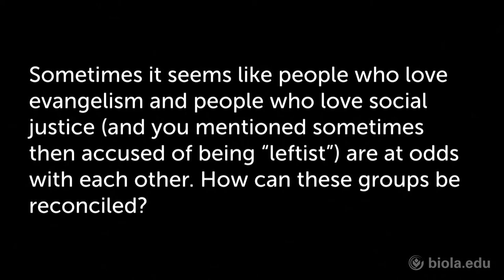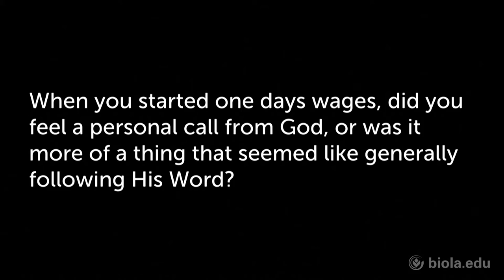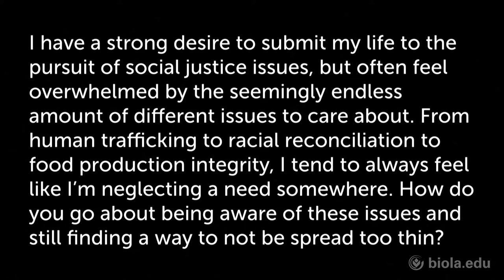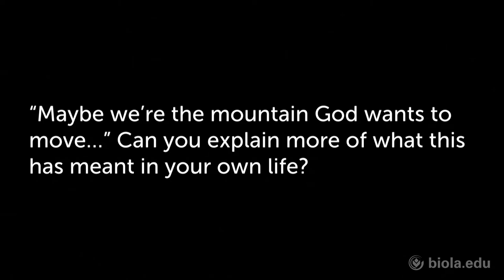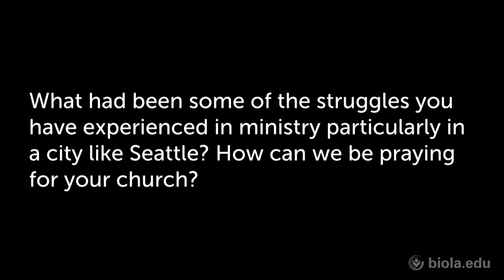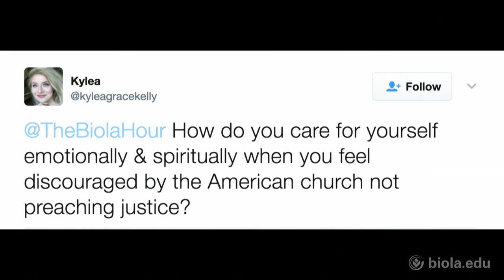Eugene Cho: How to Change the World [The Biola Hour]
Eugene Cho, pastor of Quest Church, executive director of One Day's Wages, and author of Overrated, wonders if Christians are more in love with the idea of changing the world than actually participating in changing the world. He provides a winsome, holistic, and captivating picture of what disciples should look like as they engage in issues that are close to God's heart.

Continue the conversation and find more episodes of The Biola Hour